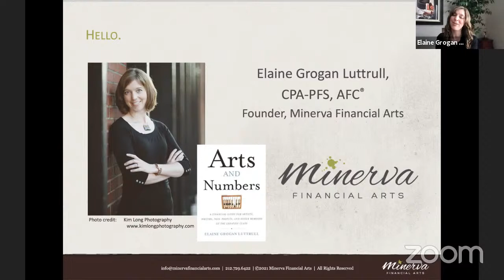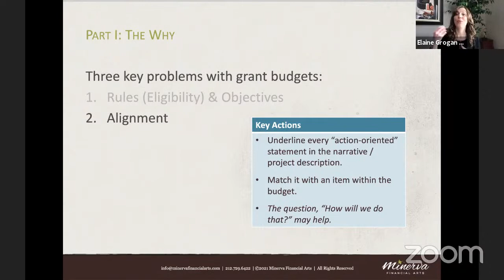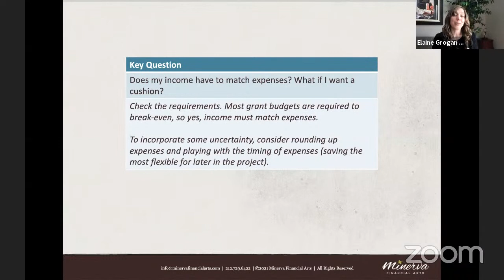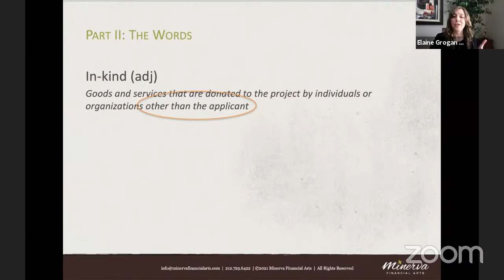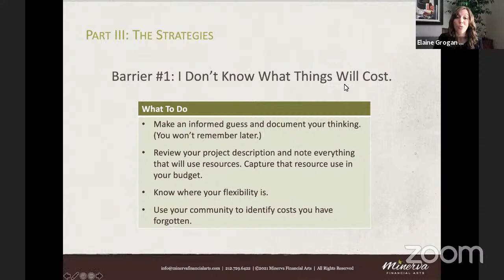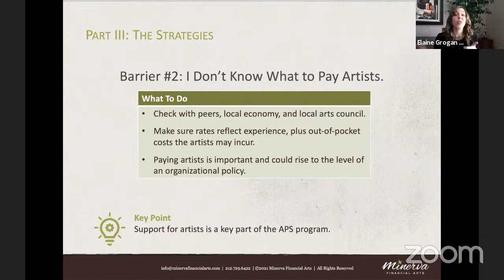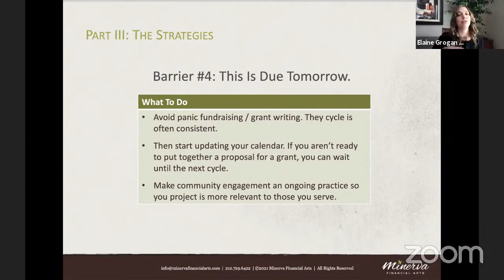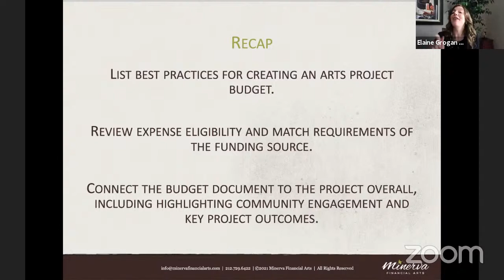Get the Grant: Strategies for Building a Project Budget that Shines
We know you have great ideas for arts projects -- We’ve seen them in action! And unfortunately, we’ve also seen problematic budgets get in the way of a successful grant application. And we DON’T want that to happen to you. In this webinar, we’ll highlight key actions you can take to make your budget shine. We’ll review best practices, key terms, and walk you through the process of developing a killer budget. Then we'll celebrate the amazing arts projects together.